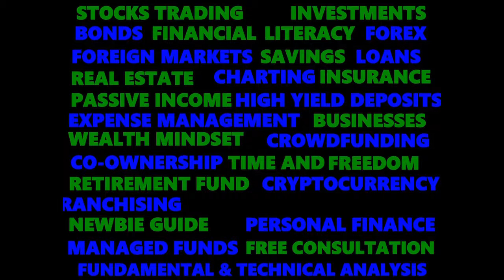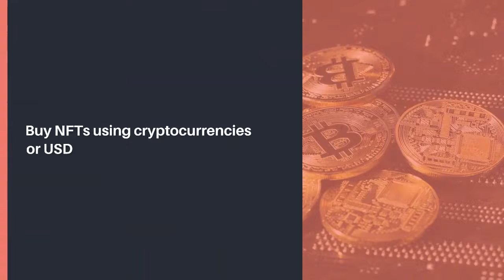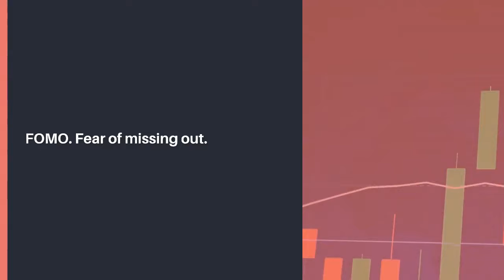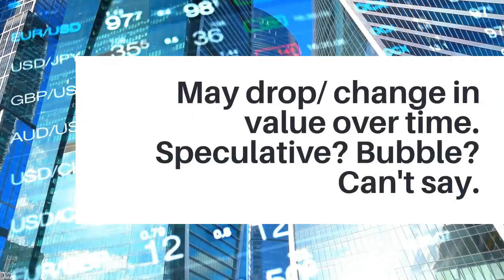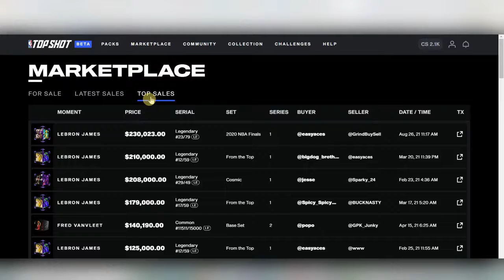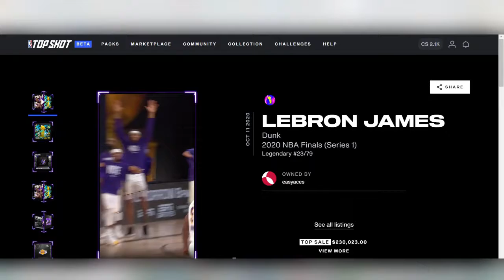Safe Ba na Investment ang NFT? Alamin ang Basics at Risks ng mga NFT.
Here are the basics of what NFTs are, what you should consider as risks, as well as the most expensive NFTs sold so far. In other videos, we will focus on NFTs for play to earn games.